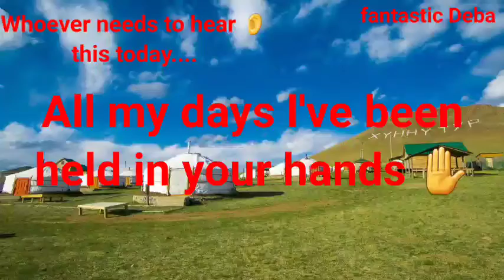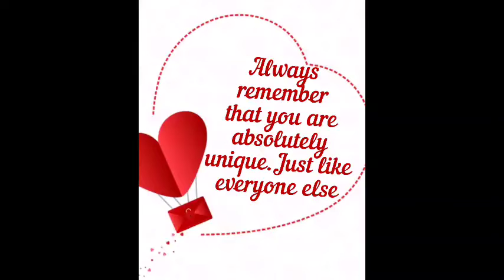Vlogmas Day 7//what are you singing about today//Fantasticdeba